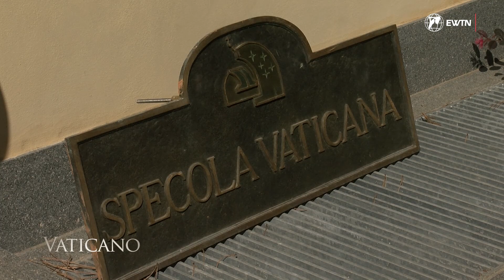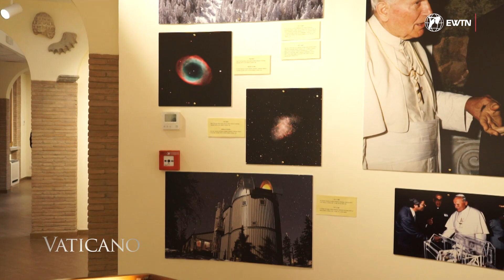Webb Telescope: the technology that is trying to understand the origins of the Universe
The James Webb telescope is the most powerful telescope to have ever existed. Find out what the Director of the Vatican Observatory has to say about this groundbreaking technology and what this discovery has meant for us Catholics.